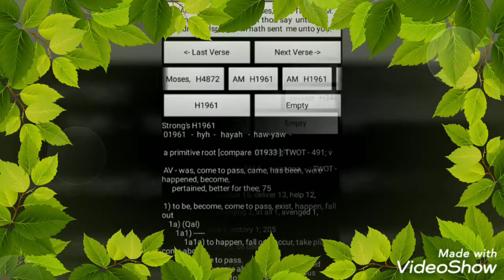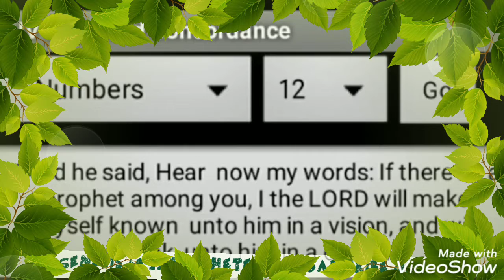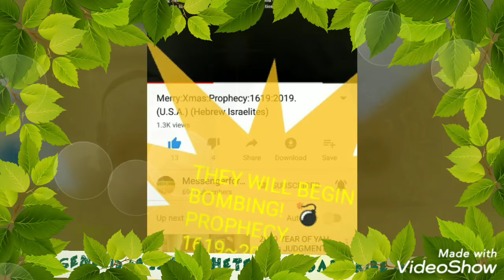PROPHESY SPORTING & TRADITIONS OF MEN.PROPHECY 2019 HEBREW ISRAELITES. P~TESS SHABAR TRIBE OF GAD.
PROPHESY SPORTING & TRADITION OF MEN.PROPHECY 2019 HEBREW ISRAELITES. PROPHETESS SHABAR TRIBE OF GAD.